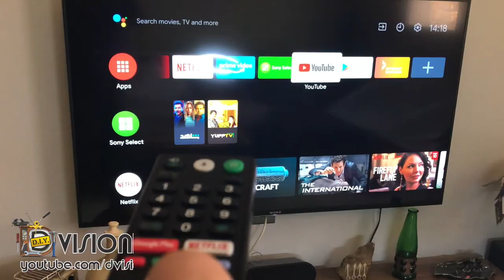HOW to REPAIR SONY remote control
This is how I fixed my  Sony remote control.